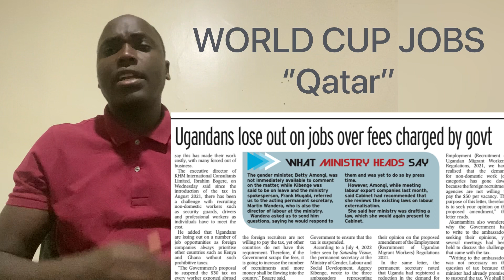Ebyokola mu World Cup BIZIBU Calvin kayanja avudeyo